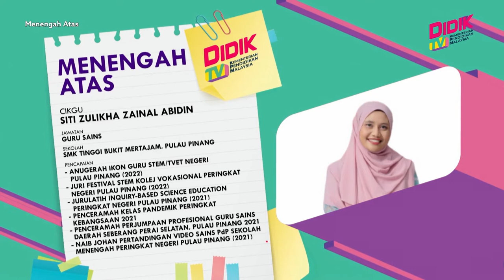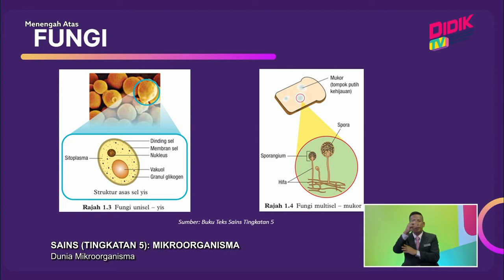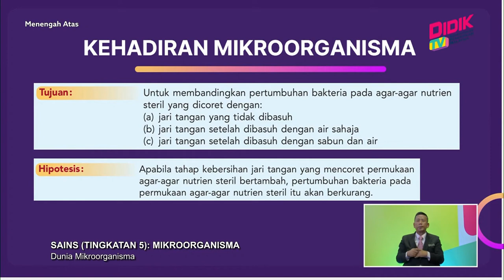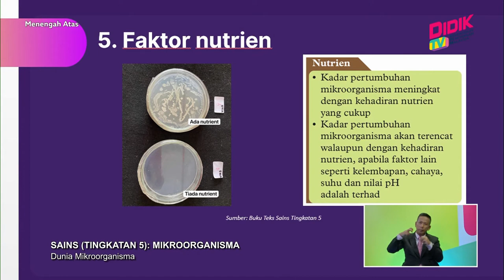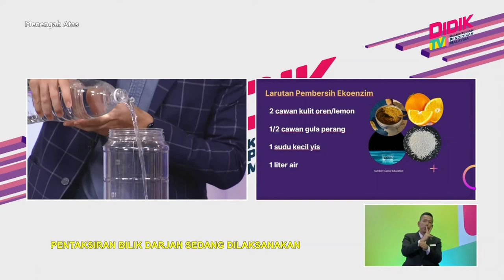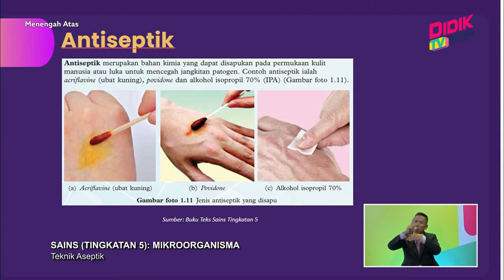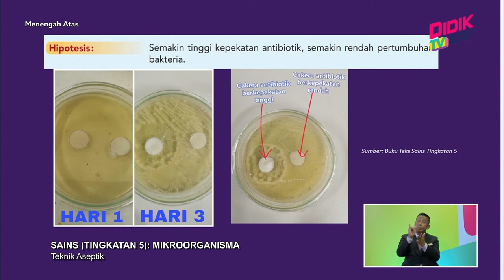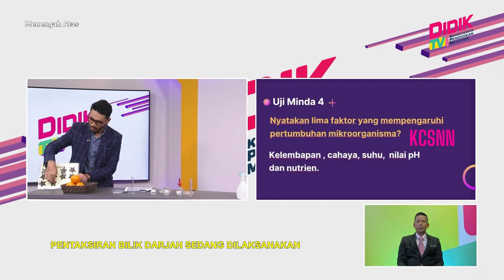Menengah Atas (2022) | Sains (Tingkatan 5): Mikroorganisma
Tajuk : Sains (Tingkatan 5): Mikroorganisma
Guru: Siti Zulaikha Zainal Abidin
Episod ini akan dimulakan dengan guru membuat intro (gimik) di mana guru akan memberi teguran kepada host yang sedang makan tanpa basuh tangan. Kemudian guru akan masuk kepada segmen 1 untuk menjelaskan kelas dan ciri mikroorganisma. Di segmen ini juga guru akan menayangkan video eksperimen kehadiran bakteria yang disediakan pelajar dan menunjukkan gambar hasil eksperimen faktor pertumbuhan bakteria. Segmen 2 pula guru akan memulakan pembelajaran dengan membincangkan kegunaan mikroorganisma dalam kehidupan. Guru juga akan membuat demonstrasi cara penyediaan eko enzim dan serum lactobacillus sp. Segmen 3 dimulakan dengan menjelaskan konsep mencegah lebih baik daripada merawat dan menerangkan kaedah-kaedah aseptik. Guru juga menjelaskan mengenai kegunaan antibiotik dan menunjukkan demostrasi eksperimen pertumbuhan bakteria ke atas antibiotik.
Segmen 4 pula guru menerangkan mengenai cara rawatan penyakit berjangkit. Dan diakhiri dengan uji minda.